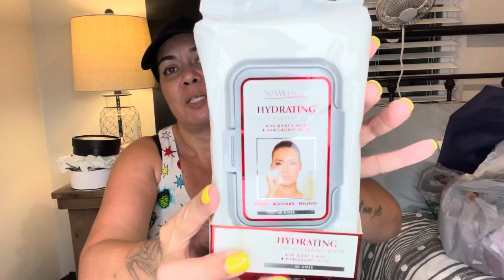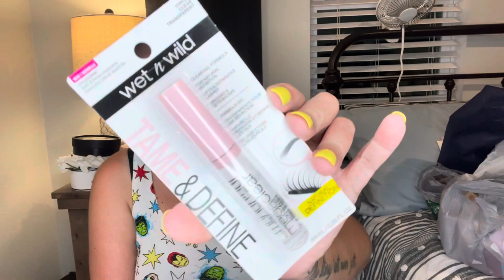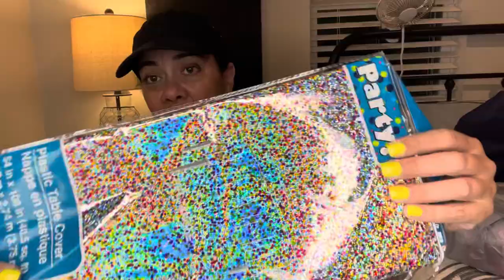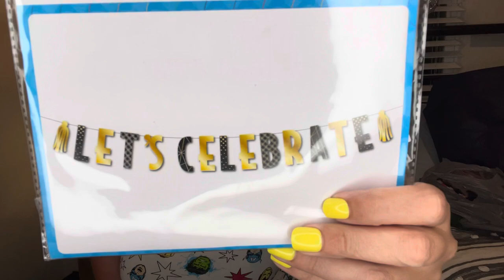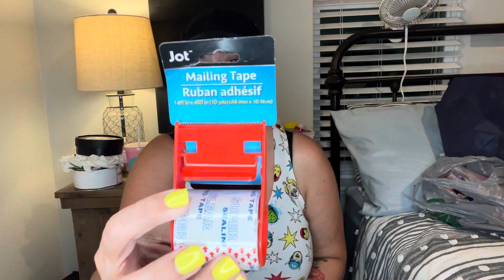Dollar tree haul 5-6-21